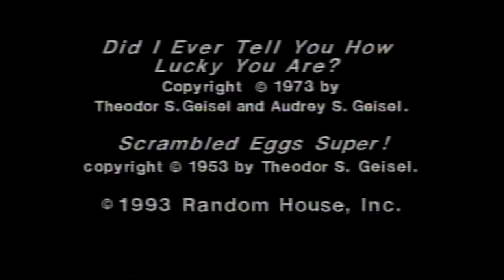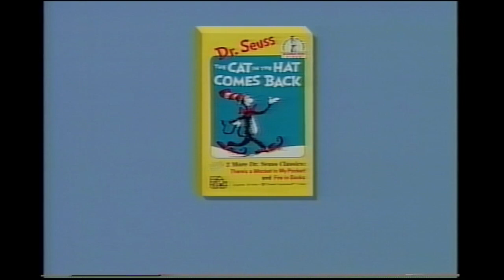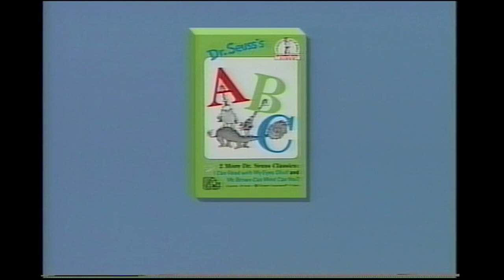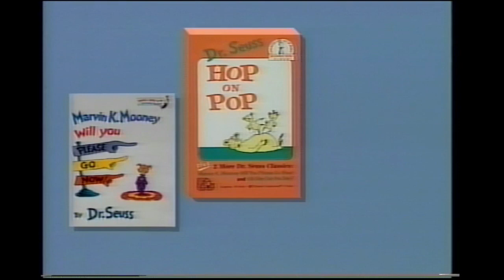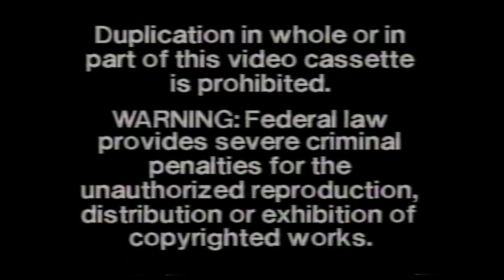Dr Seuss Video Classics Did I tell you how lucky you are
Finally after time doing its thing I’m back with doing rips after having to replace my capture card. I was able to obtain the remaining Dr Seuss video classics